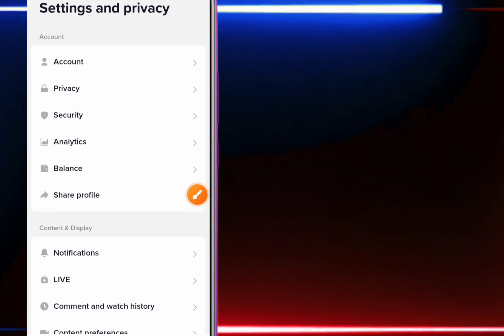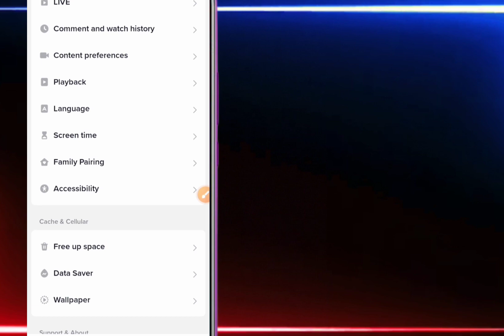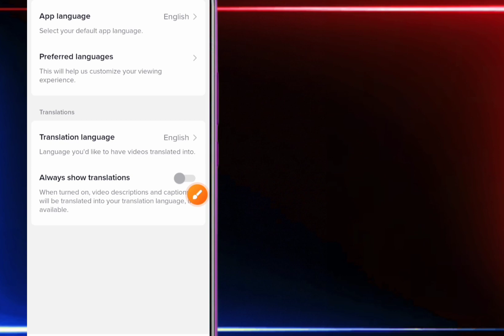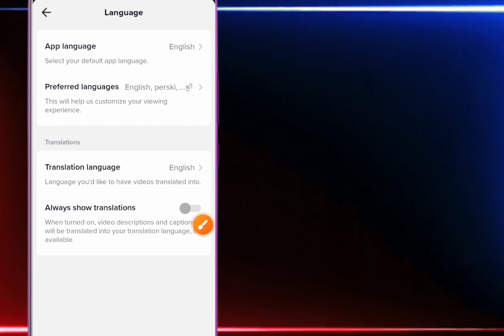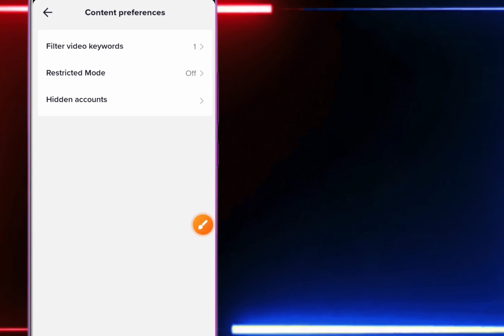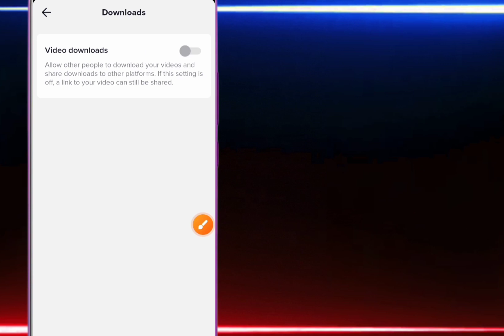how to viral video on tiktok | tiktok foryou trick | tiktok 4 settings video viral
how to viral video on tiktok | tiktok foryou trick | tiktok 3 settings video viral | foryou settings

Hi I,m Hamid and welcome to my new video
in this video I've shown you how to viral video on TikTok, and how to go foryoutrick on TikTok new trick 2023

topic cover 👇

how to viral TikTok videos
how to go Foryou on TikTok
how to go TikTok foryou trick
how to unfreeze tiktok account
TikTok make unlimited accounts
TikTok foryou settings for viral